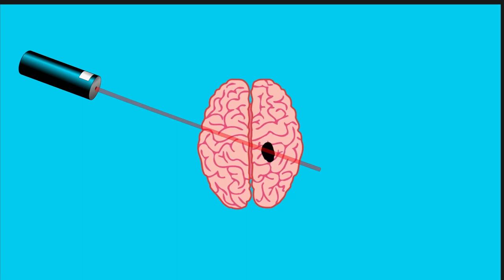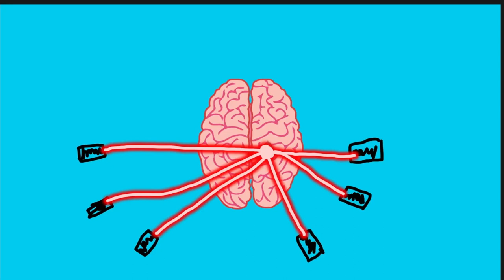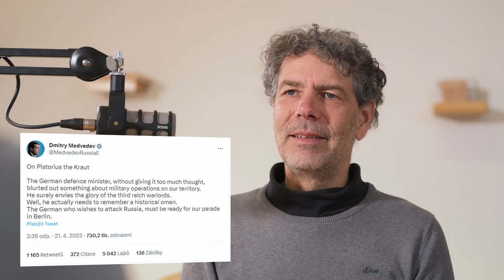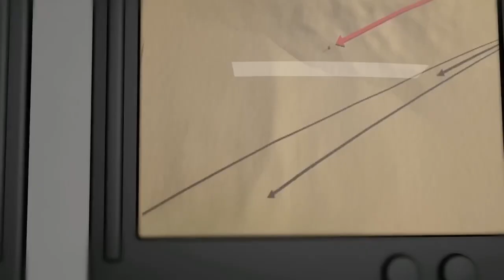Revoluce v umělé inteligenci a její budoucnost. Doc. Petr Sosík - rozhovor